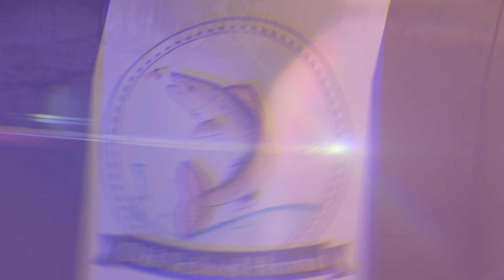Pescando Grandes Truchas desde Dron | Poza de Los monstruos 2023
Dos truchas Sacadas y una Que se me escapo, la primera que saque fue la que apareció de repente cuando tenia vista una.
Según se me escapo se puso a cebar en la orilla opuesta.
La segundas y la mas grande, es la misma que había sacado la semana anterior en la misma postura.
Saludos!!!
Caña: Kali kunnan telebuldo 2,70 ( descatalogada )
Carrete : Shimano Stradic +14 / 2500 ra
Hilo: YUki 3 g Invisible n:16
Mi equipo de grabaccíon:
Go pro hero black 11
Djj mavic mini 3 Pro